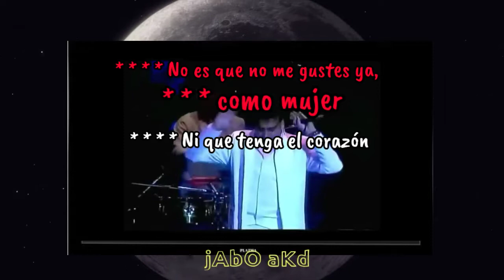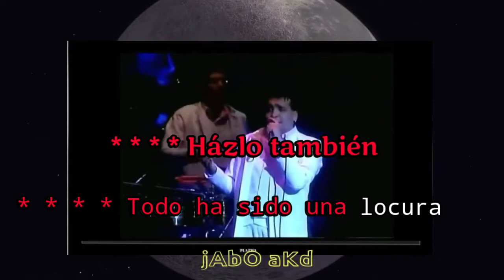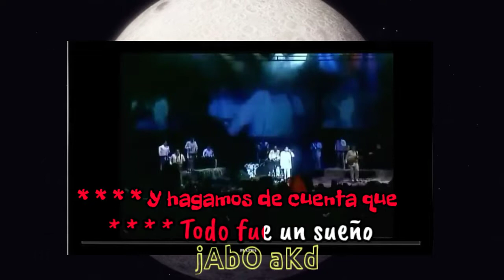La Nueva Luna Olvídame karoke